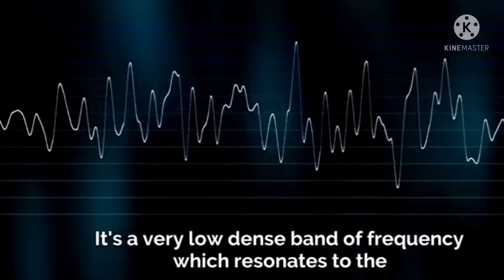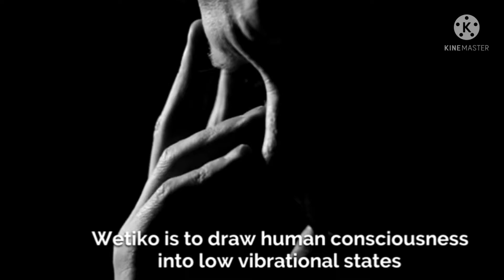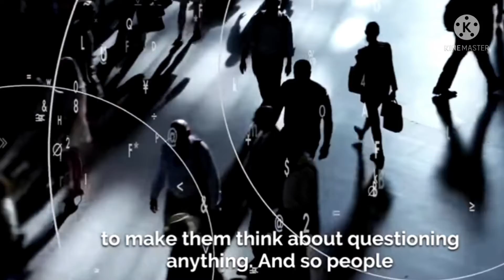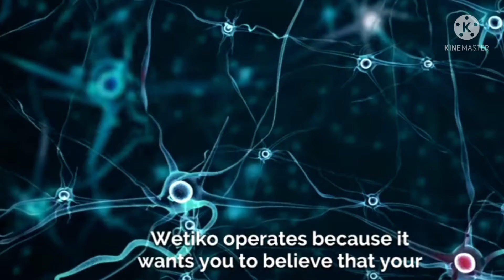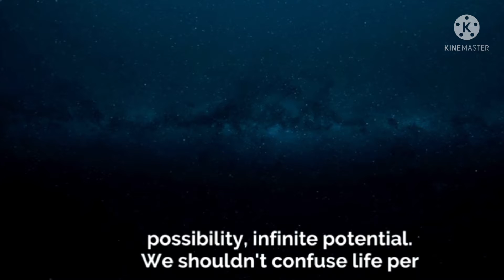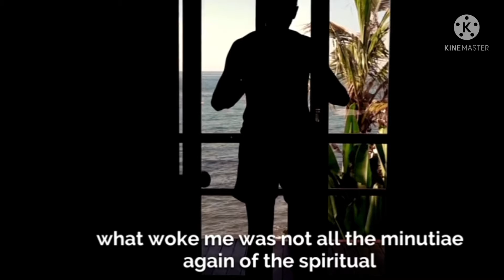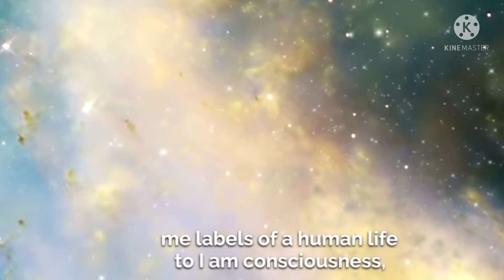They Can't Hide It Anymore, Everyone Will Know Eventually.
I had to share this with you guys, wouldn't let me share it... wonder why? it doesn't even matter because eventually everyone will know and realize just how powerful every single one of us are, and we the people are the power, always have been always will be, and we got this. Love will reign supreme ❤